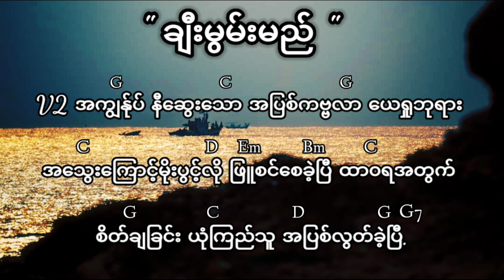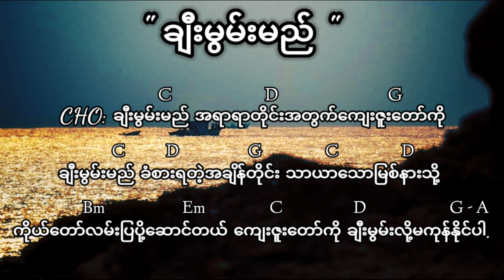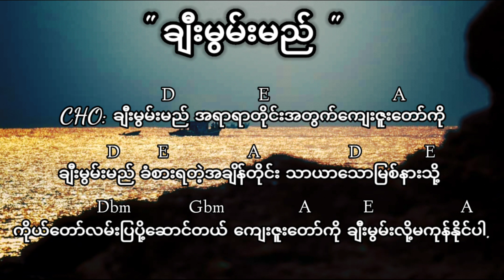ချီးမွမ်းမည် / Artist - Joy Nuam